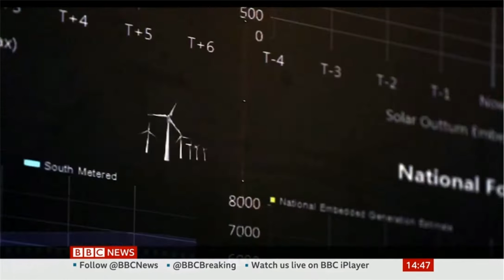UK Coal Use Ending - Electricity - BBC Report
Includes Weather and BBC Bumper